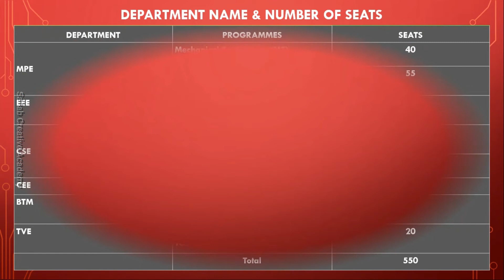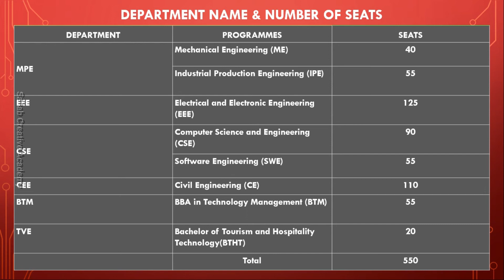Islamic University of Technology Subject List || IUT Subject List and Number Of Seats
Know Islamic University of Technology Subject List ||  IUT Subject List and Number Of Seats // ইসলামিক ইউনিভার্সিটি অব টেকনোলজি // কি কি সাবজেক্ট রয়েছে? // সাবজেক্ট ভিত্তিক আসন সংখ্যা. Thank you.